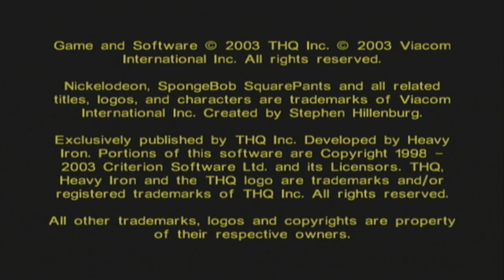Spongebob: Battle for Bikini Bottom: Xbox: 100% - (Longplay) Un-Edited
My first ever longplay, I spent 6 hours doing this, mind the standing around at certain moments I was multi-tasking between this and doing raids in Pokemon Go for Uxie at the time so I was a bit distracted but I think it was pretty solid none the less, I'll put time lapses in the description.

Please support my gaming profile and enjoy!